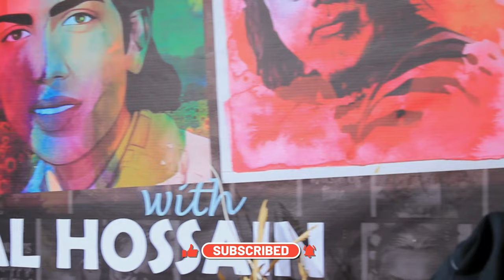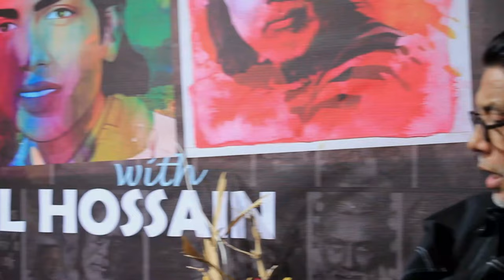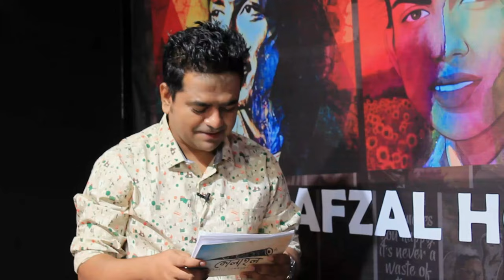Adda with Afzal Hossain I কোলাহলে আফজাল হোসেন । Episode 1 I Tanvir Tareq